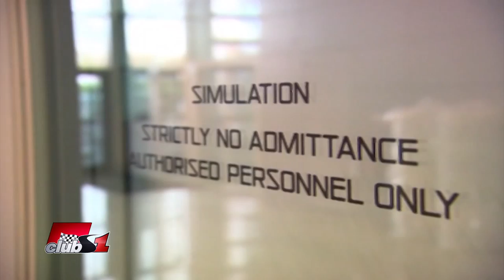Попитай Иван Тенчев - епизод 64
Ще промени ли Рон Денис представянето на Макларън, след като връщането му начело на отбора?
Коментар за представянето на Макларън в краш тестовете.
Кой пилот е фаворит във Ферари през 2014?
Ще има ли дванадесети отбор във Ф1, ако да кога ще дебютира той и как ще се казва?